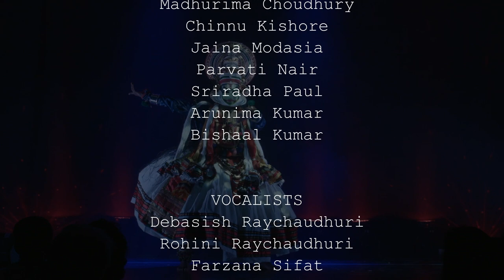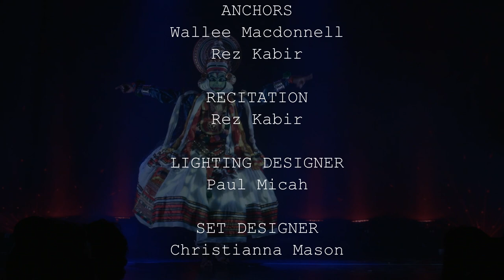Rhythm of Images PROMOTIONAL FILM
Mukul and Ghetto Tigers presentats all eight forms of  Indian classical dance